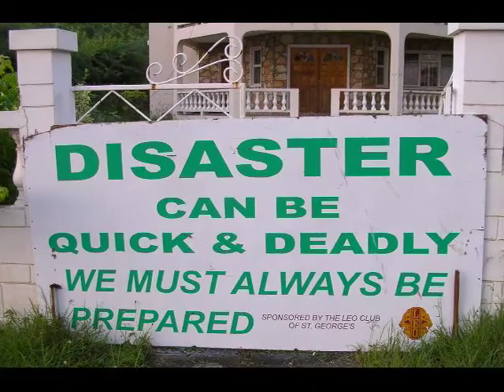Maroon Spirit 1 Hurricane Ivan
Part 1 shows the destruction caused be Hurricane Ivan when it impacted Grenada in  September 2004